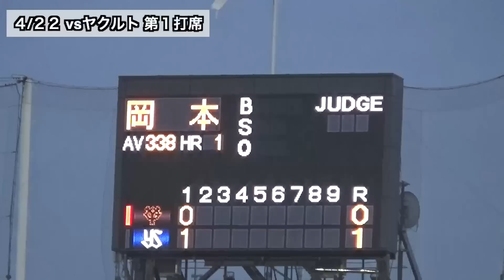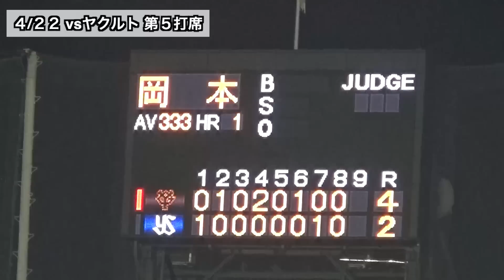WBC戦士たちが各地で飛躍！エグい弾丸アーチも飛び出した巨人岡本和真選手 ヤクルト３連戦の全打席！ファンからは「これ入るのやばい」との声も！巨人vsヤクルト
WBC戦士たちが各地で飛躍！
エグい弾丸アーチも飛び出した巨人岡本和真選手ヤクルト３連戦の全打席！

バックスクリーン右へ弾丸ライナーで運んだ豪快弾に
「軌道どうなってんねん」
「この方向に打球伸びるようになったらヤバい」
「これ入るのやばい」
「エグい」とファンから声も！

‹チャプター›
00:00 4/21 第１打席（三塁ゴロ）
00:25 4/21 第２打席（右中間へ２ベースヒット）
01:11 4/21 第３打席（二塁ゴロ）
01:53 4/22 第１打席（ライトフライ）
02:31 4/22 第２打席（センター前ヒット）
03:28 4/22 第３打席（ライトフライ）
03:46 4/22 第４打席（ショートゴロ）
04:18 4/22 第５打席（ライト前ヒット）
05:00 4/23 第１打席（バックスクリーン横へ本塁打）
06:17 4/23 第２打席（セカンド内野安打）
06:58 4/23 第３打席（見逃し三振）
07:19 4/23 第４打席（サードゴロ）